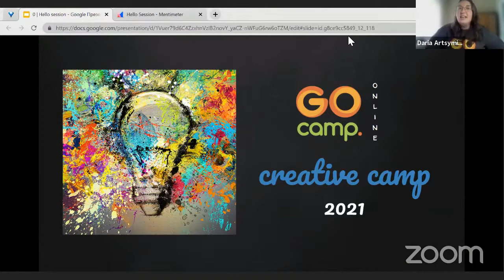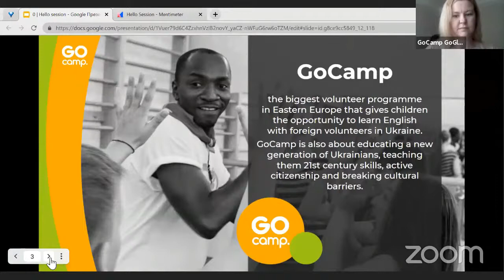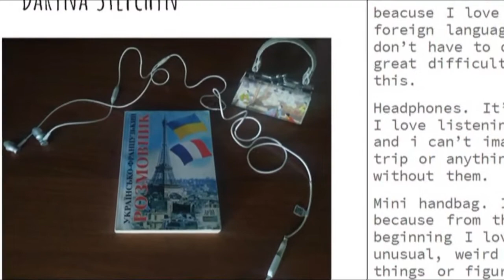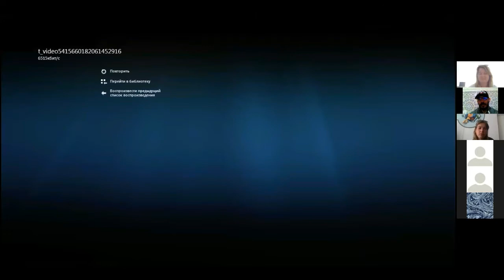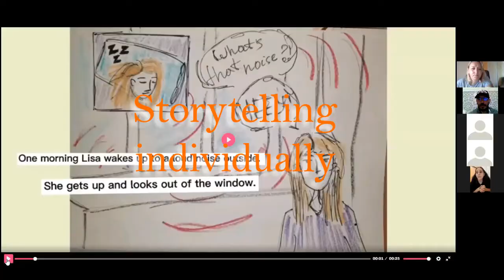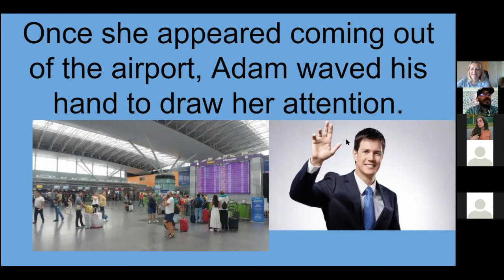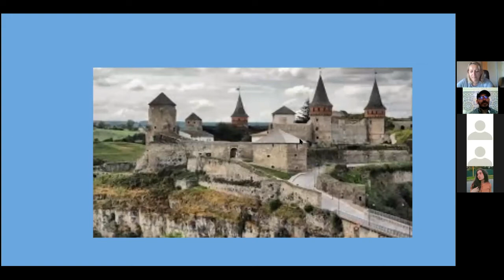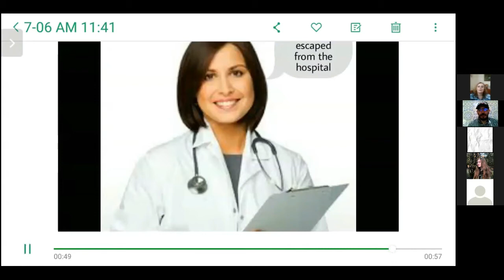Gocamp online for Ukrainian schools